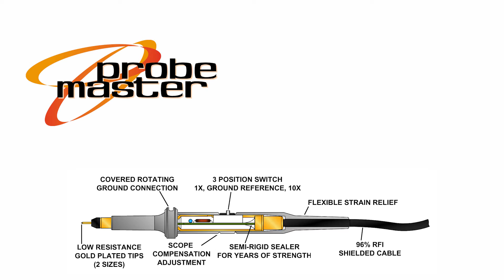Probe Master Made in America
Probe Master has manufactured Oscilloscope Probes, Test Leads and Accessories for the past 35 years.